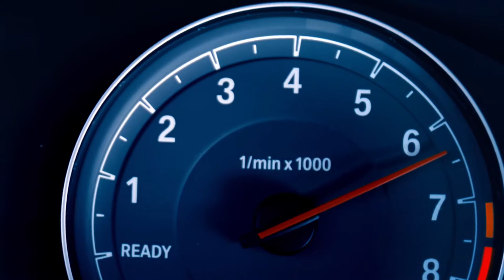Az OZ Master ZEUS alufelni és a BMW párharca ➤ Trónra fel!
Legyen szó feltűnő, sportos, masszív vagy elegáns megjelenésű alufelniről vagy tuning felniről, webáruházunkban garantáltan megtalálja az igazit!
Enzo · Mak · DOTZ · GMP · MOMO · MAM · Oz Racing · Sparco felnik · Wolfrace Felnik stb.

Green Car Prémium Szerviz ➤ OZ Paddock Partner